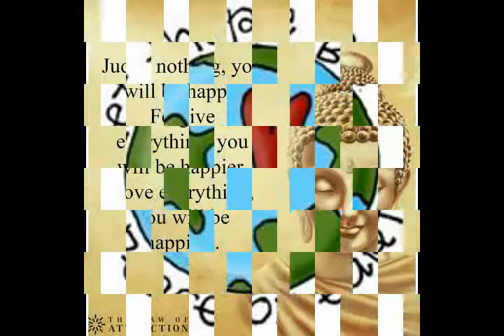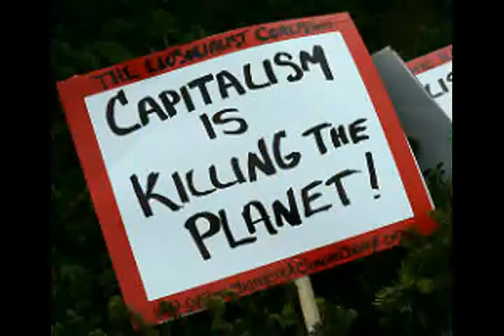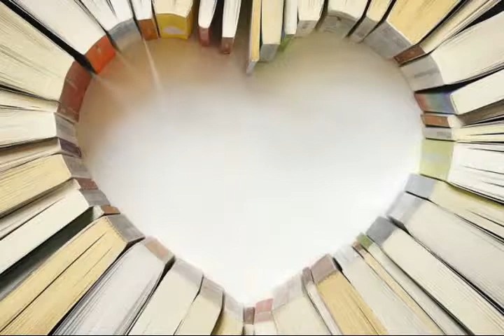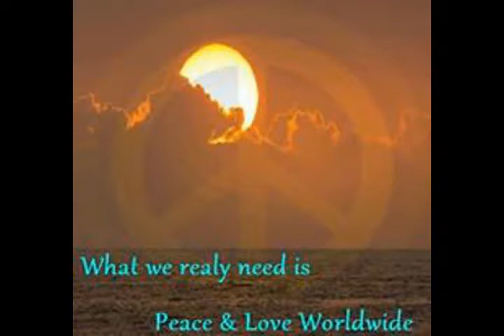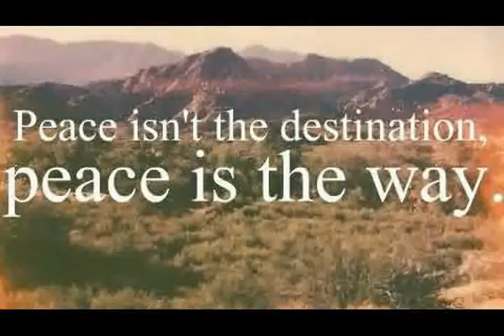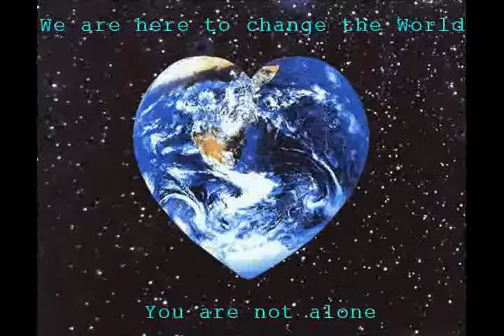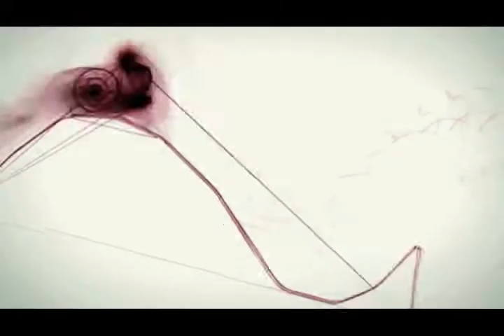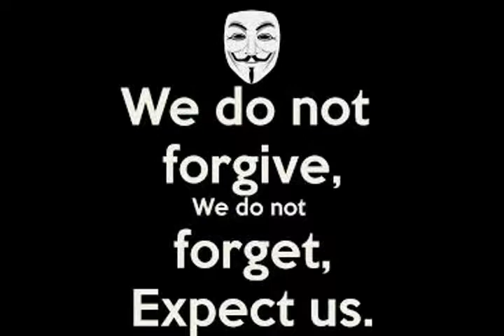2xs Mix 555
2xs Music Labs

Start min:

00:27   01. Love Planet
04:37   02. We Are the Future
09:56   03. Our Paradise
14:49   04. Comet
18:34   05. Music Take Control
21:50   06. Groove Generator
26:08   07. Massive
34:14   08. Don´t Give Up
38:00   09. El Ritmo Unidos
42:00   10. Age of Peace
46:30   11. Bridges of Freedom
50:52   12. Supernova